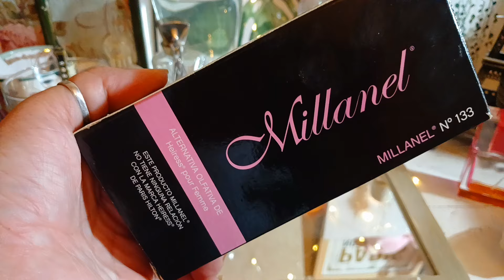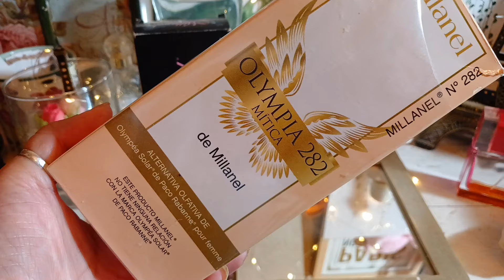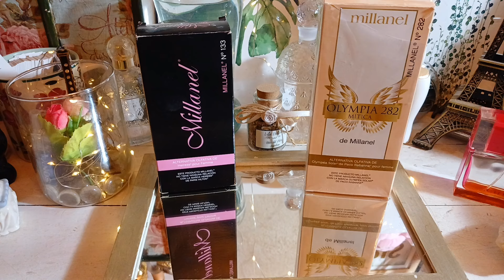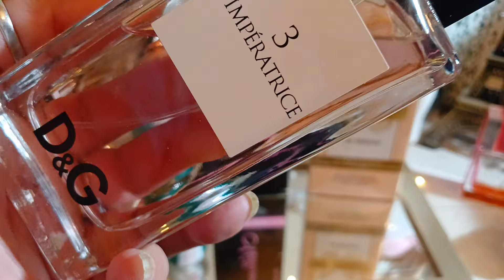PERFUMES DE LA SEMANA. PARTE 103. 🌹